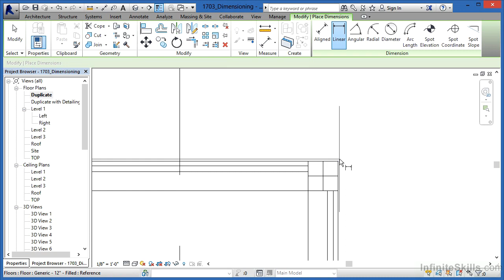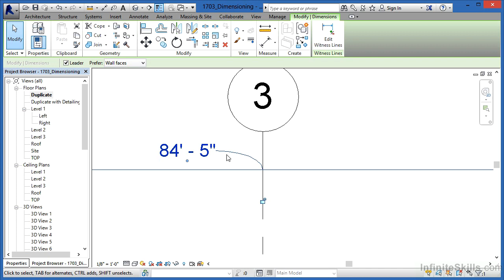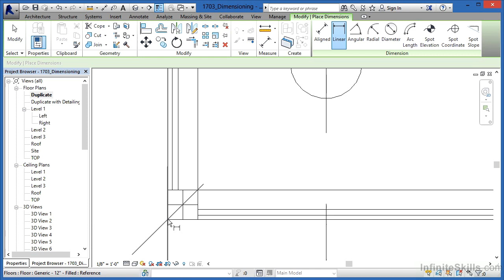17- Dimensioning | PART 3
Crucial tool for accurately documenting the dimensions of your design. It allows you to add linear, angular, and radial dimensions to your model, ensuring precise communication of design intent.

***These videos are for Exclusive Flow Design Architects Training Purposes only and the use of anyone outside this entity is at their sole risk and discretion.